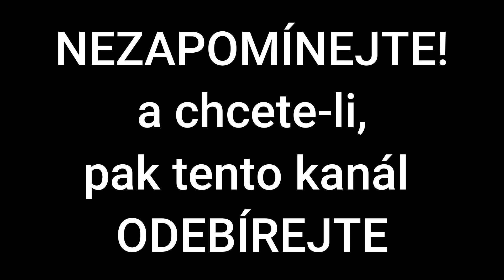Češi o Rusku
Karel Havlíček Borovský, František Palacký, T. G. Masaryk, Edvard Beneš... každý z nich měl názor na Rusko...

Autor textu: Bohumil Doležal